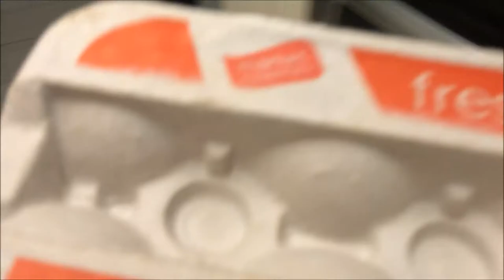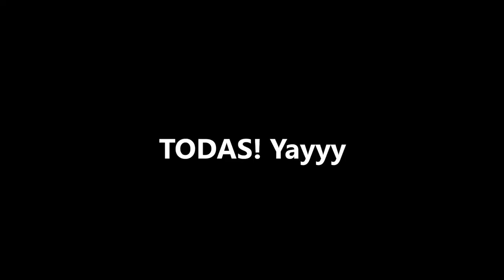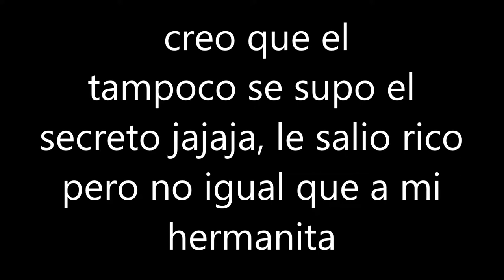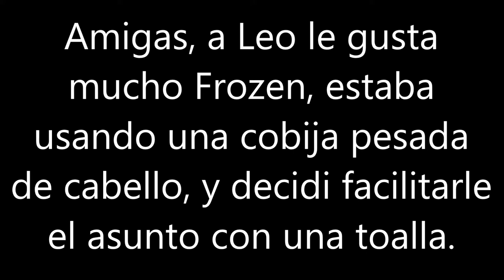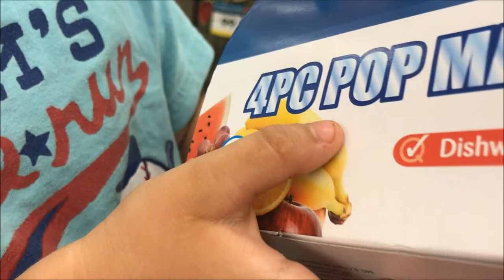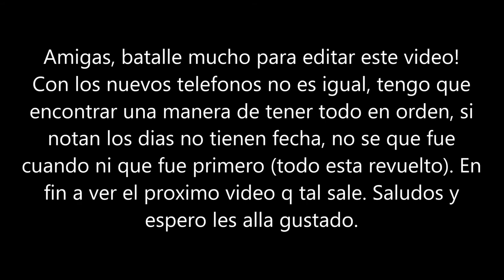Tag 20 canciones con Pollo! Mas vlog - Del 15 al 30 de Agosto - Nosotros Los Chilos